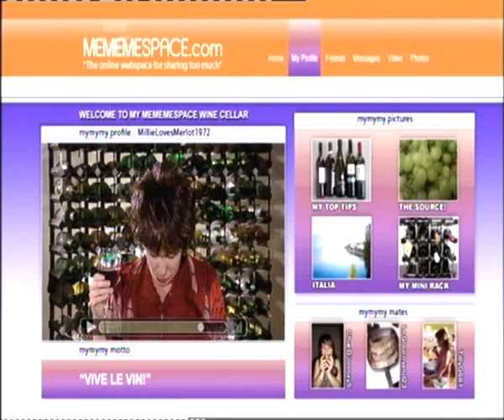Karen Taylor - "Dont Need a Man"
The two girls meet two others that "dont need a man" in their local pub and discuss their ways of life. I'm shocked and turned on at the same time!